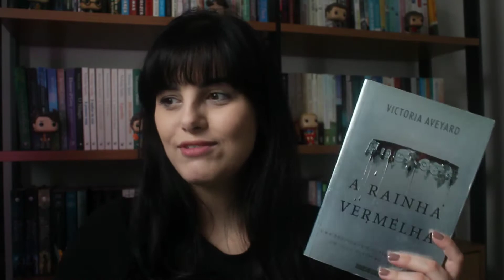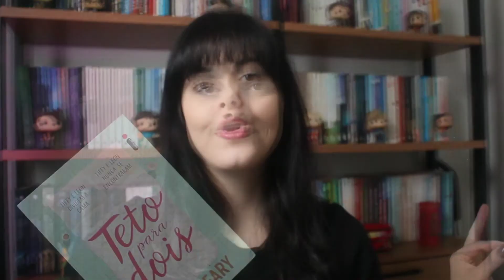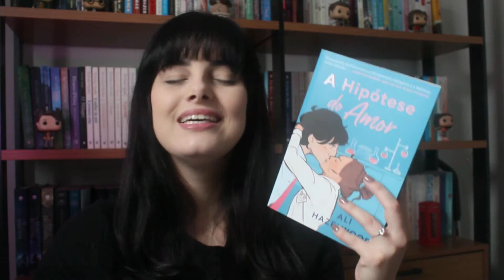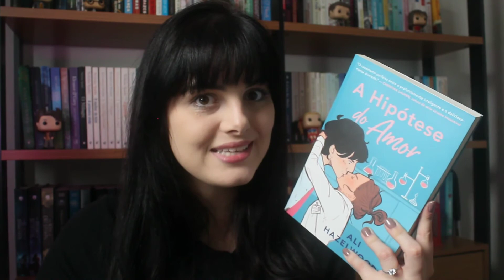Comentando os 12 livros mais hypados nos últimos tempos 🗣️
Poderia falar sobre muitas outras obras que ficaram bem conhecidas nos últimos tempos, porém, apesar de gostar de livros hypados, ainda não consegui ler todas. Por isso separei esses 12 livros que já li e dei o meu veredito sobre o que achei de cada uma. Lembrando que essa é a minha opinião, combinado?

📚 Conheça as minhas histórias:

📖 Livros indicados neste vídeo:
» É assim que acaba
» Clube do livro dos homens
» Novembro, 9
» O príncipe cruel
» A rainha vermelha
» Os sete maridos de Evelyn Hugo
» Corte de espinhos e rosas
» Um de nós está mentindo
» Teto para dois
» Uma farsa de amor na Espanha
» A hipótese do amor

🛒 Compre pelos meus links e ajude o PS a crescer sem gastar nada a mais por isso:
» Teste 30 dias grátis de Amazon Prime
» Teste 30 dias grátis de Kindle Unlimited